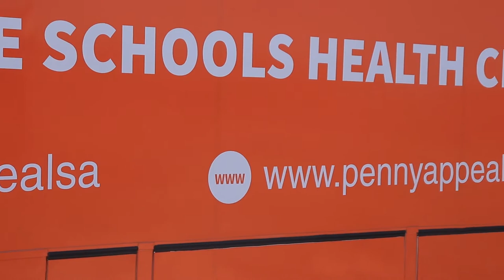Mobile Medical Bus - Penny Appeal SA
We wanted to ensure every child had access to primary healthcare, and contribute to a healthier South Africa.

With some help, we gathered South Africa's finest comedians to present the Penny for a Laugh Charity Comedy Tour, in aid of our Orphan General Fund, and Mobile Medical Bus.

We are happy to announce that our mobile medical bus has officially hit the road, visiting one school and community at a time!

Thanks to your generous support – we are building healthier generations!

To learn more, or contribute us today.